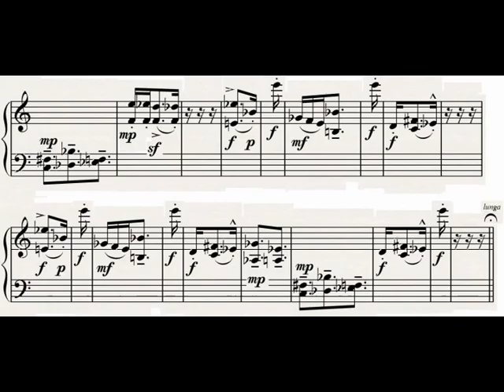The Raven (part 11 of 18)